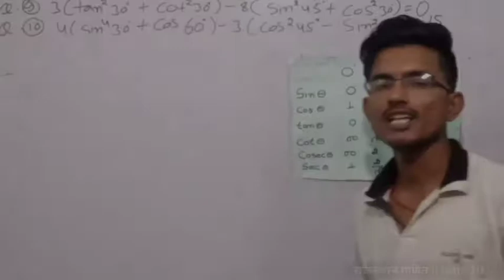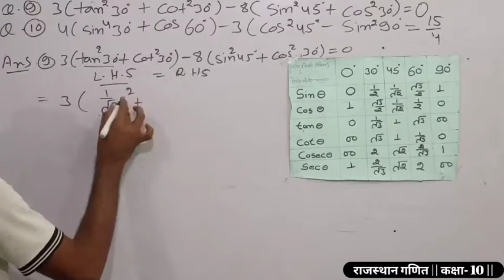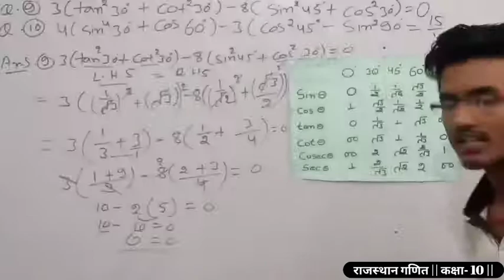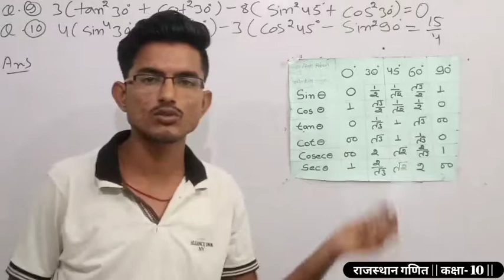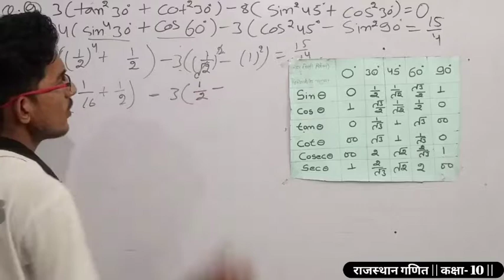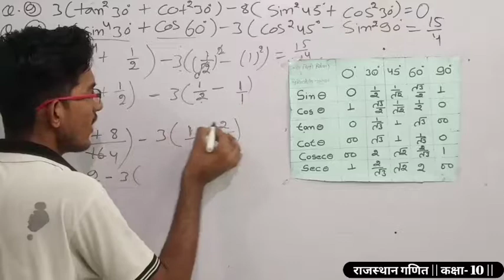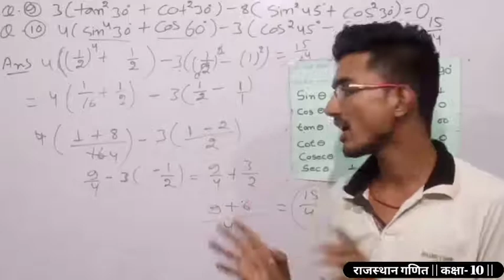rbsemaths || त्रिकोणमिति कक्षा- 10 RBSE, पृशनावली- 6 त्रिकोणमिति विविध पृशनावली पृशन-9 to 10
Trigonometry  in Hindi medium for class 10 RBSE examples And basic concepts. What is a trigonometry and trigonometric ratio. Sin cos tan cot sec cosec

त्रिकोणमिति राजस्थान गणित कक्षा- 10
त्रिकोणमिति राजस्थान गणित कक्षा- 10 हिन्दी में

Trigonometry part- 1 Rajasthan class 10
Trigonometry part- 2 Rajasthan class 10
Trigonometry part- 3 Rajasthan class 10
Trigonometry part- 4 Rajasthan class 10
Trigonometry part- 5 Rajasthan class 10

trigonometry Rajasthan
trigonometryajmer board papers
Trigonometry class 10 2019
Trigonometry tusion
Trigonometry all parts
Trigonometry videos
Trigonometry paper questions
Trigonometry paper questions 2019

Trigonometry class 10 maths chapter 6 question
Trigonometry class 10 chapter 6
Question 21
पृशनावली 6 राजस्थान गणित कक्षा- 10

# Rajasthan_maths_class_10